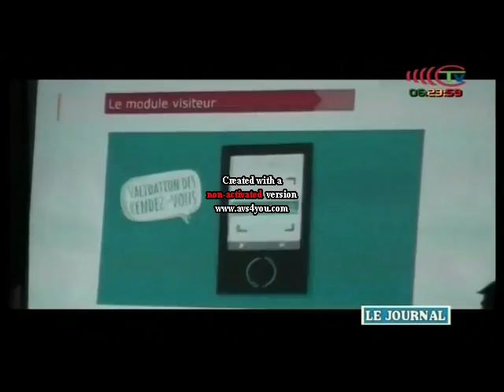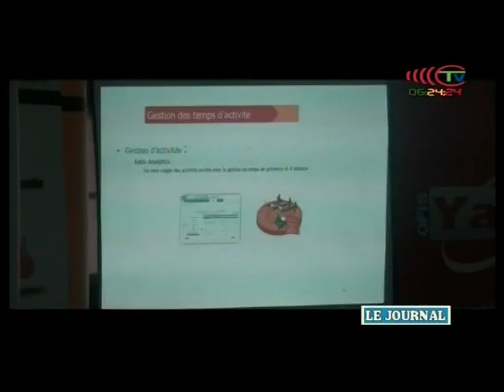Un gestionnaire du personnel pour présence et absence